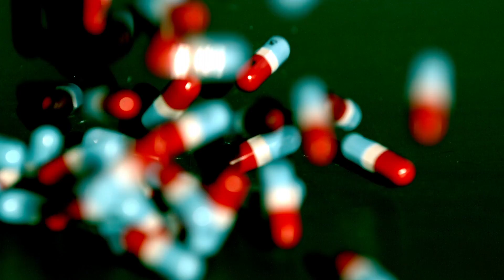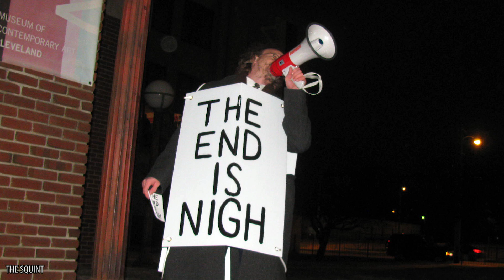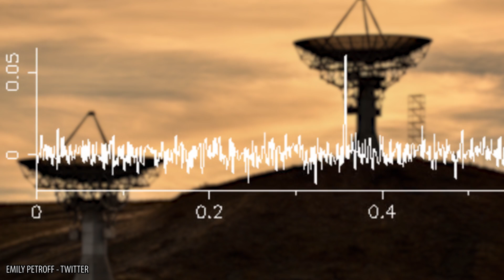BIZARRE Discoveries That Scientists Can't Explain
Mysterious Hidden Locations Finally Revealed

Checkout ThePremium for free: tpr.st/*:y:e57V9FANrAA

If you love a good mystery, you’ll definitely want to check out these real-life baffling events! Sometimes amazing and strange things happen that science hasn’t come up with an answer for yet. We’ll travel to Antarctica, where a massive hole in the ice has appeared that global warming can’t entirely explain. There’s also been an event seem in space with cataclysmic potential, but we just aren’t so sure what’s going on in that galaxy far, far away. Pyrosomes are strange little ocean creatures on their own, but the fact that they’re making their way up to Alaska when they usually live near the equator has scientists scratching their heads. At least we know what pyrosomes are, unlike the mysterious creature that washed up on a Texas beach in the aftermath of Hurricane Harvey. Many things about Mars are interesting, but right now scientists are trying to figure out how a perfectly formed hole was created on the planet’s surface.